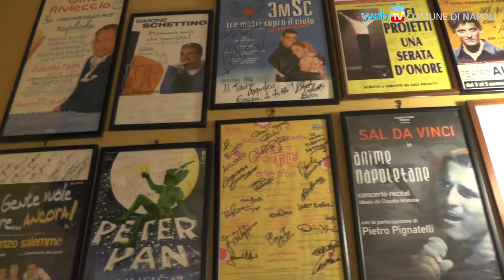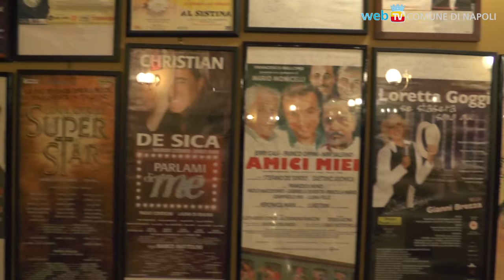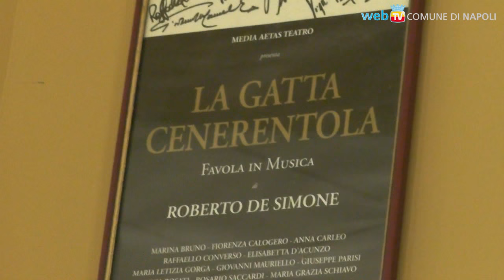Il teatro napoletano unito contro i tagli del Ministero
Un fronte comune per ribellarsi contro le esclusioni ed i tagli da parte del Mibact, ma anche per le iniziative della prossima celebrazione delle 4 giornate di Napoli.